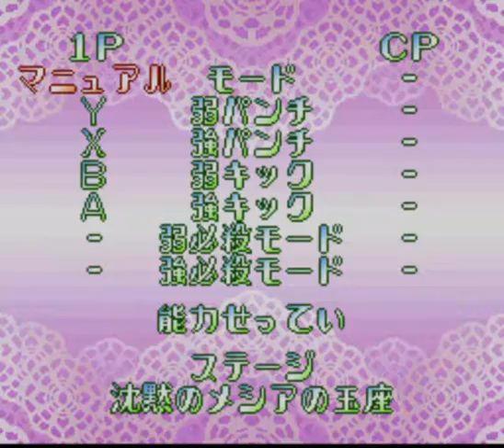Sailor Moon SuperS (SFC) - Sailor Mercury vs Sailor Neptune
This is a gameplay from the SFC fighting game called "Bishoujo Senshi Sailor Moon SuperS: Zenin Sanka! Shuyaku Soudatsusen". I'm playing as Sailor Mercury fighting against Sailor Neptune. It was played on ZSNES 1.36 emulator.